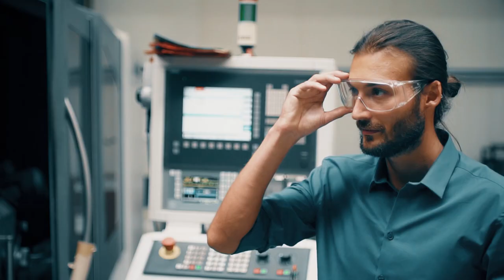ARSAT Industry Agriculture Energy - Industrie Agricultura Energie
ARSAT - A Sustainable Future